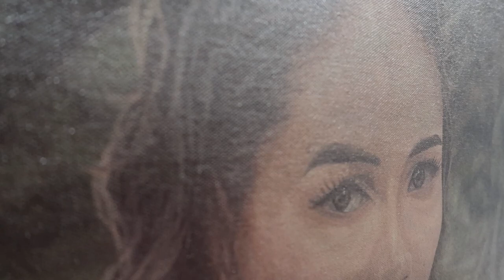Positivity 3 Highlights & Interviews w/ Michael Matutina, Merly Labas, John Garcia, Sheina Declarado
Hi! I am Kuya Alvin and this is a vlog about a group art exhibit called Positivity 3 in celebration of National Arts Month in the Philippines. I interviewed six artists from Agusan del Norte, Caraga Region - Michael Matutina (Cabadbaran City), Merly Joy Labas (Butuan City), John Lester Garcia (Remedios T. Remualdez), Jay Gicaro (Remedios T. Remualdez), Sheina Marie Declarado (Remedios T. Remualdez), and Hiltone Jan Labasano (Magallanes).

The exhibit runs from February 20 to March 20, 2023. The following is an excerpt from the exhibit note written by Jikah M. Jumawan.

Unexpected events that have a significant impact or may cause severe distress are something we consider beyond our control. We anticipate that these will alter our way of life because they could cause depression, stress, and anxiety. Fortunately, though, we have cultivated the capacity to see the bright side of things. This is what this art exhibit is emphasizing - optimism in the face of adversity and difficulty. This is made possible in the hopes of fostering and reinforcing positivity among us. Through creativity, the value of optimism in overcoming life's obstacles is communicated.